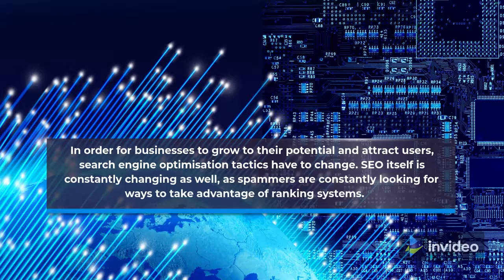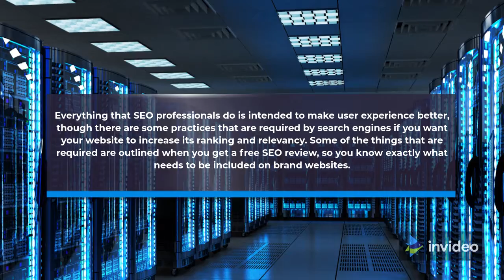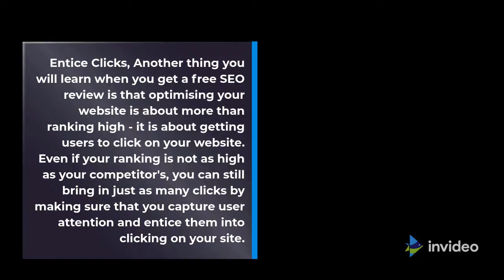User Experience SEO How They Work Together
seo has modified seeing that its beginnings or even inside the past few years, as it used to be that ratings had been the best motive to optimise web sites. This ended in a number of pages that had been full of key phrases and tough to read, but thankfully practices have evolved.

so as for businesses to develop to their capability and entice customers, search engine optimization approaches ought to trade. seo itself is constantly converting as well, as spammers are continuously searching out ways to take gain of ranking structures.

For enterprise owners, it can seem impossible to preserve up with all the needs of seo. however, seo experts are becoming beforehand of the curve and some even offer free search engine optimization evaluation offerings to groups to preserve them up to date on a way to reach greater capability clients.

one of the key ways those professionals stay in advance of the whole thing is by using that specialize in customers, or person enjoy, in preference to on scores.

The significance of consumer experience
seo experts don't must have specialized schooling in consumer enjoy, but they normally have a fundamental understanding of consumer experience optimisation. this is surely specializing in what the traveller reports once they visit a internet site.

the whole lot that search engine optimization specialists do is intended to make user experience better, even though there are some practices which are required by means of search engines if you need your internet site to growth its ranking and relevancy. a number of the matters which might be required are outlined when you get a free search engine optimization evaluation, so that you know exactly what needs to be covered on brand websites.

search engine optimisation is complex and grows even greater complex every yr with the reason of amassing records to give customers more of the content material they need and much less of the content they're no longer interested by. To efficiently use this facts series on your gain, you need your website to contain greater content material that customers are interested by.

search engine optimization for user experience Practices

studies key phrases
researching keywords is commonly the starting place for companies that need to reinforce their online advertising strategy. that is an critical practice that has an impact on your complete website, so it have to now not be taken lightly. in case you're not certain wherein to begin, do not forget getting a unfastened seo analysis that will help you get a higher concept of ways keywords affect your website.

trap Clicks
any other thing you will learn whilst you get a unfastened search engine optimization evaluate is that optimising your website is set extra than ranking high - it's miles about getting customers to click on for your internet site. Even if your ranking is not as high as your competitor's, you can nonetheless carry in only as many clicks by way of ensuring which you seize user interest and entice them into clicking on your web page.

Breadcrumbs/URLs
A URL of your web page and the breadcrumb displayed in your page need to be relevant to your products or services, adding to the credibility of the website. If both of those components does no longer healthy the website or searcher rationale, your internet site won't be taken into consideration possible.

if you're no longer inclined to devote the hours to mastering approximately seo practices, don't forget running with experts and getting an search engine optimization analysis to get extra perception into the performance of your internet site and the user experience you're imparting.